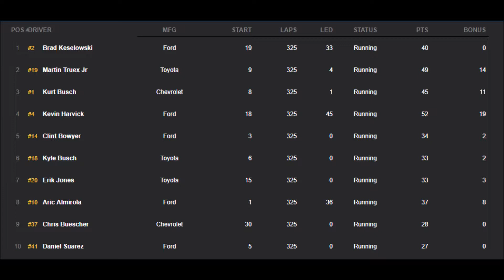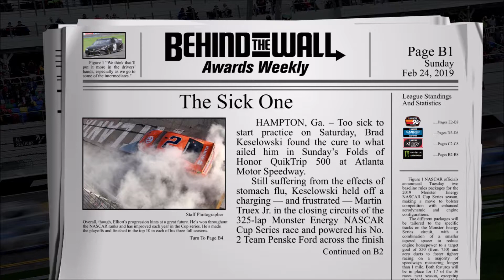Behind The Wall Episode 91: Atlanta "The Sick One"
- Paint Scheme Music: Vengeance is Mine by Alice Cooper & Slash